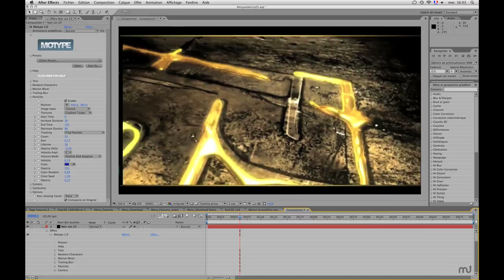MON CV VIDEO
Voila mon ptit CV réalisé pour mon projet de fin d'étude.
Je l'ai peut être mal illustré, car je n'ai pas présenté tous mes projets d'arts graphiques dedans mais bon ce qui compte c'est surtout le montage! ;)